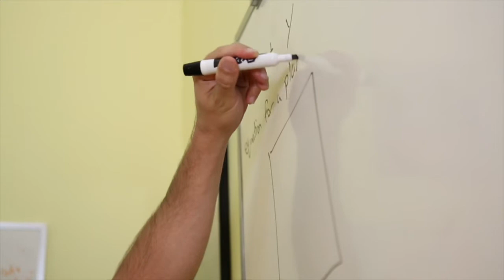Fusion Academy | One to One Classrooms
At Fusion, classes are one-to-one: one student and one teacher.

Fusion Academy is a revolutionary, accredited private middle and high school where positive relationships unlock academic potential.

Teachers personalize curriculum to students’ individual strengths, interests, and learning preferences, students are able to enroll at any time, and take classes at a pace that works for them.

Homework doesn’t go home because it's completed in the Homework Café® before students leave for the day with help and supervision from a teacher.

Our campus has a state-of-the-art recording studio and a mixed-media art studio where students can explore their creativity. From math to yoga and everything in between, students can choose classes to create the education that works for them.

While it’s impossible to put our students into categories, we generally serve students with the following backgrounds: accelerated/gifted learners, ADHD, dyslexia, mild learning differences, social challenges, school anxiety, or students with challenging schedules.

Students who attend Fusion have one thing in common: traditional school isn’t working.